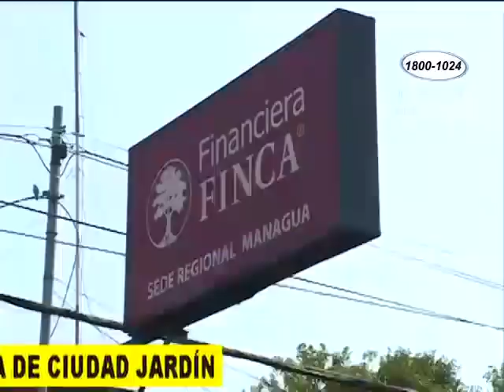Delincuentes armados roban en una financiera de Managua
Agentes del distrito cuatro y de auxilio judicial investigan el robo de al menos 600 mil córdobas de la sucursal de financiera Finca de Ciudad Jardín.